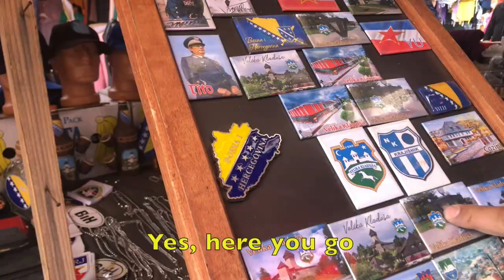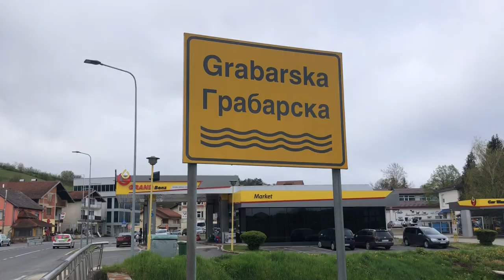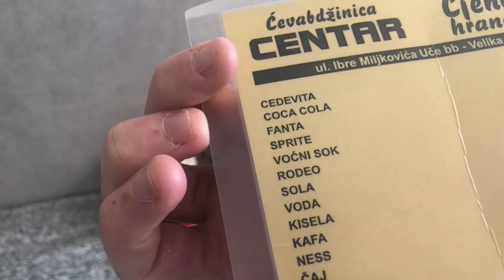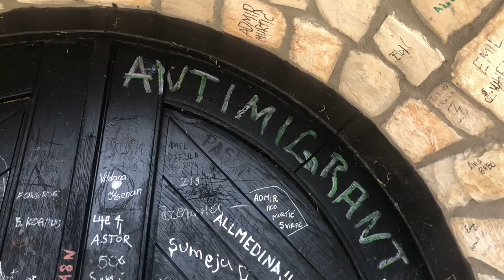Exploring burnt remains of Bosnian castle 🇧🇦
The "Stari Grad" or "Old Town" of Velika Kladusa dates back 800 years and has stood over the northwestern Bosnian city as a the symbol of the entire region. The castle has survived conquest by medieval lords, the Ottomans, the Austro-Hungarians and remained untarnished up to the present. Until, in April 2023, tragedy struck. The castle was struck by lightning on 14 April 2023, causing the main spire, the highest point of the castle, to catch fire and burn down. 14 April, 2023 also happened to be the first day of my trip to Bosnia. Naturally, on the 15th, I had to go investigate.

Join @sidelinesedo and I as we explore the castle and investigate the damages, just hours after the fire was put out. We were lucky enough to show up at the same time as the city workers who were investigating the damages themselves, and therefore we were allowed an exclusive look at the inside of the castle which was not open to the public at the time.

When investigating disasters to historical sites, though, it is crucial to look your best. That is why we begin this journey at the pijaca, or flea market, of Velika Kladusa to obtain some clothes and useful items.